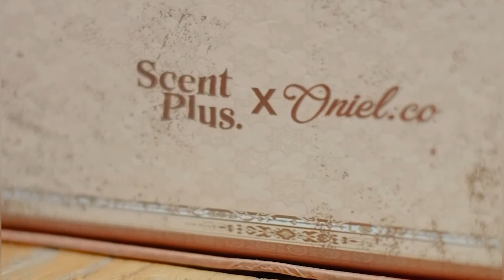Special Giftset 4 in 1 Scentplus x Oniel.co Limited Edition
Dengan bangga mempersembahkan kolaborasi antar dua brand lokal Indonesia Scentplus dengan Oniel.co yang menciptakan sebuah mahakarya penuh kasih & cinta. Special Giftset 4 in One Scentplus x Oniel.co LIMITED EDITION.

Parfum dari Scentplus di dalam special package ini, mampu menghadirkan wangi untuk tubuhmu sehingga membuatmu bersemangat, bergairah, dan memikat sesuai dengan karakter wangi yang kamu pilih.

Dried flower dan lilin aromaterapi di dalam special package ini, mampu menciptakan suasana yang romantis, manis dan menenangkan. Membuat hati & pikiran dimanjakan dengan aromanya.

Special package kami buat sebagai paket lengkap untuk menyenangkan seseorang dan menyempurnakan momen kebersamaan. Tidak perlu banyak kata, biarkan wanginya yang menjawab.

Harapannya, special package ini mampu diterima sampai di hati, seperti halnya special package ini dibuat dengan ketulusan hati menyenangkanmu.